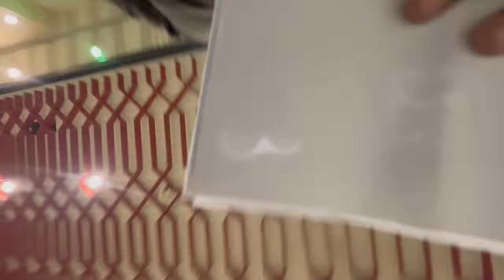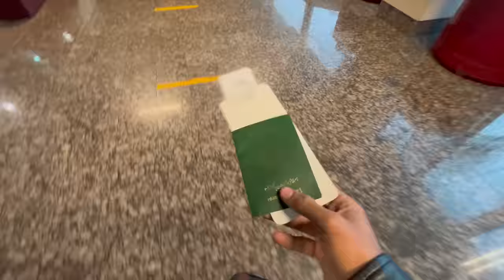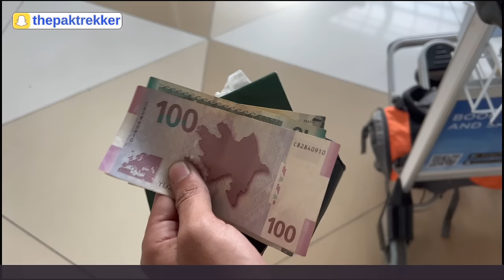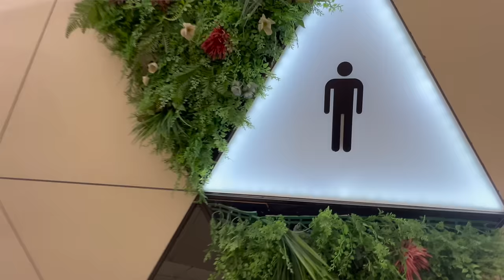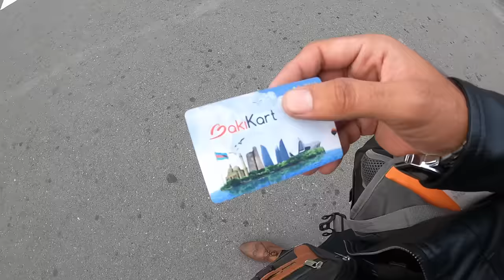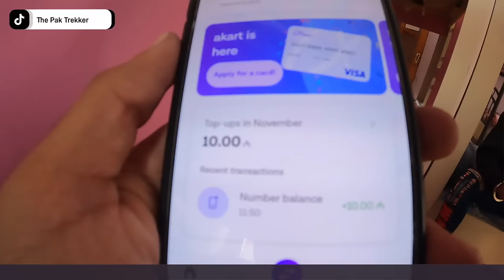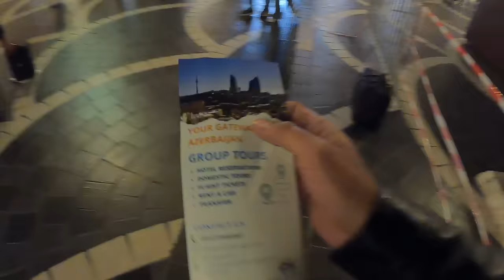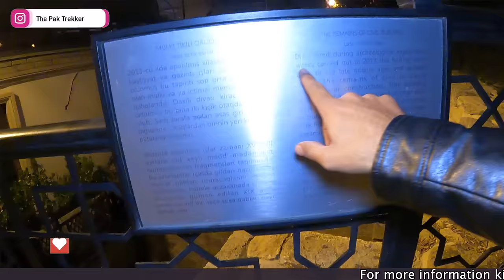Shocking First impression of Baku || Azerbaijan travel vlog || Ep.01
For Download Expense Report PDF file